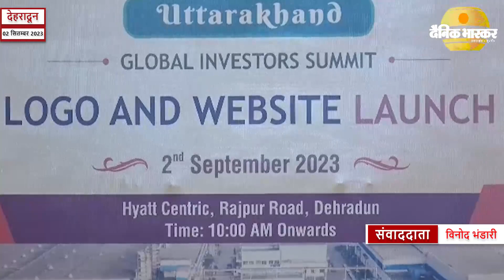देहरादून : उत्तराखण्ड ग्लोबल इन्वेस्टर्स समिट के लोगो और वेबसाईट को लॉन्च किया गया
मुख्यमंत्री श्री पुष्कर सिंह धामी ने उत्तराखण्ड ग्लोबल इन्वेस्टर्स समिट के लोगो और वेबसाईट को लांच किया। शनिवार को देहरादून में आयोजित एक कार्यक्रम में मुख्यमंत्री ने समिट के लोगो और वेबसाईट को लांच करते हुए कहा कि इस बार इन्वेस्टर्स समिट में 2 लाख 50 हजार करोड़ रूपए के निवेश का लक्ष्य रखा गया है।राज्य सरकार ने निवेश को बढ़ावा देने के लिए नीतियों में सुधार भी किये हैं और नई नीतियों को भी लागू किया है। विभिन्न क्षेत्रों के लिये 27 नीतियां प्रख्यापित की गई हैं।  राज्य में 6 हजार एकड़ का लैंड बैंक भी तैयार किया गया है। गौरतलब है कि उत्तराखण्ड ग्लोबल इन्वेर्स्टस समिट देहरादून में दिसम्बर माह में होने जा रहा है। राज्य सरकार ने इसकी तैयारियां तेज कर दी हैं।

उद्योग जगत से लगातार संवाद कर रही सरकार

उत्तराखण्ड ग्लोबल इन्वेर्स्टस समिट के लोगो और वेबसाईट के अनावरण कार्यक्रम में मुख्यमंत्री ने कहा कि राज्य सरकार, उद्योग जगत और प्रमुख औद्योगिक संगठनों से लगातार सम्पर्क में है। इसी क्रम में 17 अगस्त को देहरादून में और 21 अगस्त को दिल्ली में प्रमुख उद्योगपतियों से संवाद किया गया। उद्योग जगत से मिल रहे सुझावों को बहुत ही प्रमुखता से लिया गया है। उसी आधार पर एमएसएमई नीति, सेवा क्षेत्र नीति, लॉजिस्टिक नीति, सोलर नीति, आदि में सुधार किया गया है।

पीस डेस्टिनेशन के साथ इंवेस्टमेंट डेस्टिनेशन भी बना उत्तराखंड

मुख्यमंत्री ने कहा कि प्रदेश में उद्योगों और निवेश के अनुकूल बने माहौल से उद्योगपतियों में बहुत उत्साह है। देवभूमि उत्तराखण्ड में सदियों से लोग शांति के लिए आते रहे हैं। प्रतिवर्ष बड़ी संख्या में पर्यटक आते हैं, अब निवेशक भी यहां आने के लिये उत्साहित हैं। शांति और पर्यटन के डेस्टीनेशन के साथ ही उत्तराखण्ड प्रमुख इन्वेस्टमेंट डेस्टीनेशन भी बना है। देश विदेश के लोग यहां से जुड़ना चाहते हैं। यहां के प्राकृतिक वातावरण, प्रभावी सिंगल विंडो सिस्टम, निवेश अनुकूल नीतियों, राष्ट्रीय राजधानी से निकटता, इन्फ्रास्ट्रक्चर के कारण उत्तराखण्ड निवेश के लिये प्रमुख केंद्र बन रहा है। ईज आफॅ डूंईंग बिजनेस में उत्तराखण्ड एचीवर्स श्रेणी में है। नीति आयोग द्वारा जारी निर्यात तैयारी सूचकांक में उत्तराखण्ड हिमालयी राज्यो प्रथम स्थान पर जबकि सम्पूर्ण देश में 9 वें स्थान पर है।

इंवेस्टमेंट सम्मिट पूरे उत्तराखंड का

मुख्यमंत्री ने कहा कि जो उद्योग पहले से उत्तराखण्ड में स्थापित हैं, उन्होंने भी अपना विस्तार करने की बात कही है। इन्वेस्टर्स समिट केवल उद्योग विभाग का कार्यक्रम नहीं है, बल्कि सभी विभाग इससे जुड़े हैं। वस्तुतः यह समिट उत्तराखण्ड के सभी नागरिकों का है। राज्य में निवेश से रोजगार सृजन होगा, लोगों की आय में वृद्धि होगी और देश के विकास में उत्तराखण्ड प्रभावी भूमिका निभाएगा। मुख्यमंत्री ने कहा कि पिछले वर्षों के अनुभवों से सीखते हुए बहुत से सुधार किये गये हैं। राज्य में अधिक से अधिक निवेश आए इसके लिये हम ठोस तरीके से काम कर रहे हैं। प्रधानमंत्री जी ने बाबा केदार की भूमि से कहा था कि 21 वीं सदी का तीसरा दशक उत्तराखण्ड का दशक होगा। इन्वेस्टर्स समिट इसी दिशा में एक बड़ा प्रयास है।

मुख्य सचिव डा. एस.एस. संधु ने कहा कि उत्तराखण्ड ग्लोबल इन्वेर्स्टस समिट के लोगो में उत्तराखण्ड की विशिष्टताओं को प्रदर्शित किया गया है। पहले लोग यहां शांति के लिए आते थे, अब पर्यटन और निवेश के लिये आ रहे हैं। पर्यटन, योग, वैलनेस, सर्विस सेक्टर, कृषि और हॉर्टीकल्चर पर राज्य सरकार फोकस कर रही है। प्रदेश में बेरोजगारी और गरीबी को दूर करने के लिये निवेश महत्वपूर्ण है। प्रदेश सरकार राज्य के नागरिकों की क्वालिटी ऑफ लाईफ में सुधार करने का प्रयास कर रही है। कृषि और हॉर्टीकल्चर को प्रमुखता दी जा रही है। प्रदेश की जीडीपी में 40 प्रतिशत योगदान देने वाले सेवा क्षेत्र के लिये भी नई नीति बनाई गई है।

अपर मुख्य सचिव  राधा रतूड़ी ने स्वागत सम्बोधन और सचिव श्री विनय शंकर पाण्डे ने धन्यवाद ज्ञापन दिया। इस अवसर पर विधायक  दुर्गेश्वर लाल, सचिव शैलेश बगोली, महानिदेशक उद्योग  रोहित मीणा, महानिदेशक सूचना  बंशीधर तिवारी व अन्य अधिकारी उपस्थित थे।

विशेषः

 डेस्टीनेशन उत्तराखण्ड- ग्लोबल समिट 2023 का लोगो राज्य की भावनाओं का प्रतिबिम्ब है। लोगो में दो पर्वत श्रृंखलाएं निरंतरता के साथ प्रगति के परिचायक तीर का सृजन करता है, जो न केवल असीमित प्रगति का प्रतीक है, बल्कि विकास और सतत विकास की निरंतरता का द्योतक है। दोनों पर्वत श्रृंखलाएं दो महत्वपूर्ण पहलुओं को प्रदर्शित करती है- उत्तराखण्ड के प्रकृतिक संसाधनों की प्रचुरता और कुशल श्रम शक्ति की अनवरत श्रृंखला।

लोगो में हरा रंग राज्य की प्राकृतिक सुन्दरता और प्रकृति के साथ सामन्जस्य का प्रतीक है। नीला रंग अवसरों, आकांक्षाओं और नये विचारों के लिये  असीमित आकाश का प्रतिनिधित्व करता है।

समिट की टैग लाईन पीस टू प्रोस्पेरिटी है।

निवेशकों को उद्योगों की स्थापना के लिये अपेक्षित अनुमोदन/अनुज्ञा/स्वीकृति के लिये राज्य में ऑनलाईन सिंगल विंडो क्लीयरेंस पोर्टल बनाई गई है